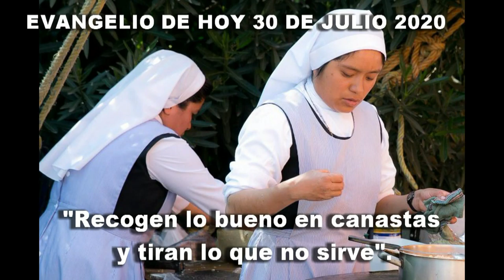EVANGELIO DE HOY 30 DE JULIO 2020 g